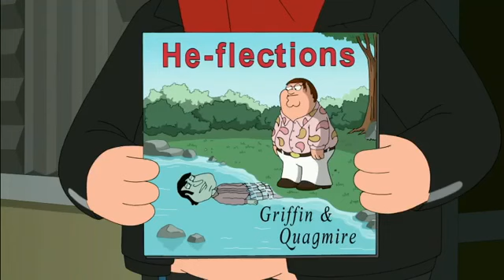Family Guy - Train On The Water, Boat On The Track